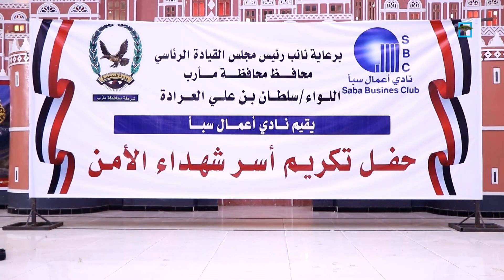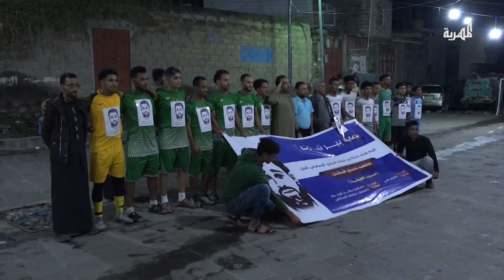السفارة اليمنية في مسقط تنفي إيقاف تأشيرات المرور عبر سلطنة عمان | نشرة الأخبار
تقديم: صالح سالم
السفارة اليمنية في مسقط تنفي إيقاف تأشيرات المرور عبر سلطنة عمان
قبائل أبين تندد بانتهاكات الحملة الأمنية التابعة للانتقالي وتحملها مسؤولية  إراقة الدماء
طاقم مسلسل دكان جميلة  يزورون مؤسسة  اليمن لرعاية مرضى السرطان في مصر